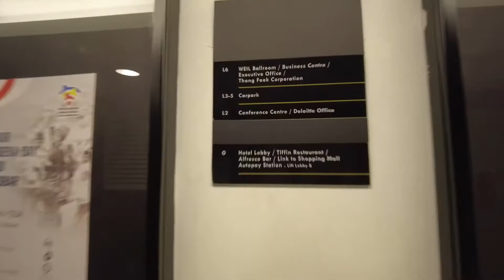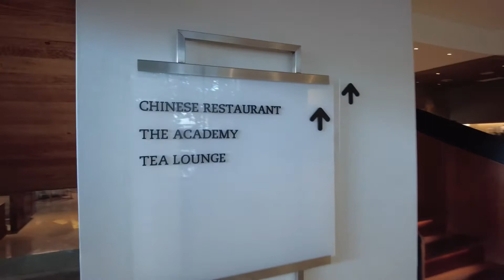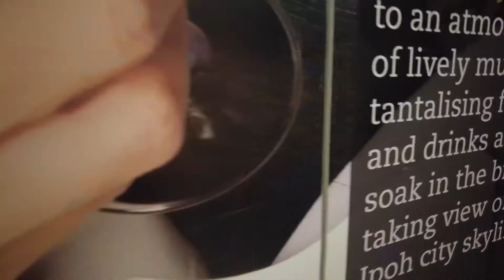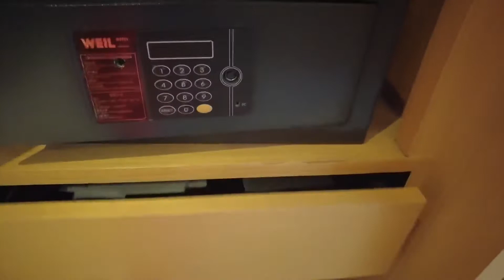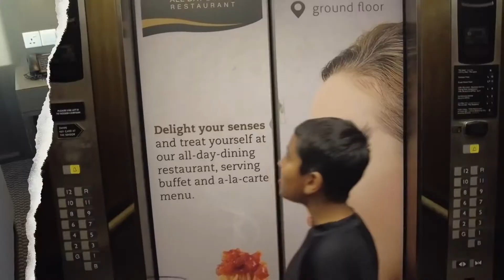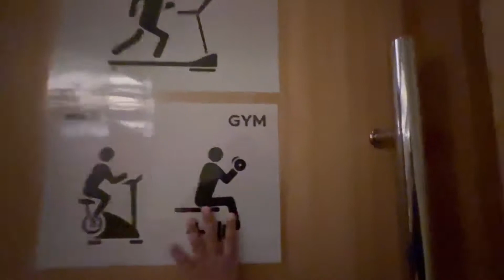WEIL HOTEL IPOH | REVIEW PENUH